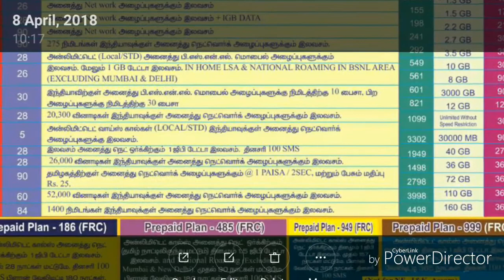BSNL best free call offer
BSNL tariff and full talktime offer